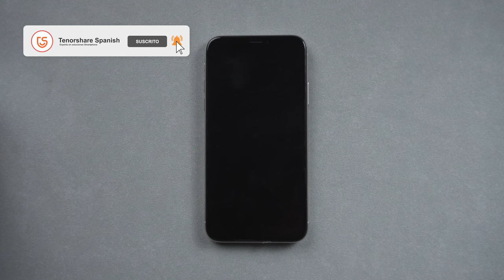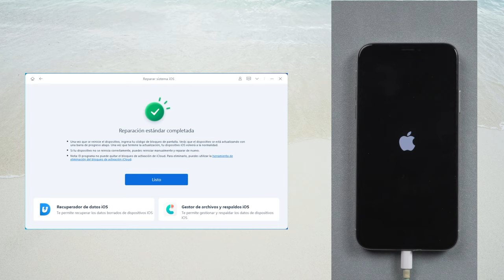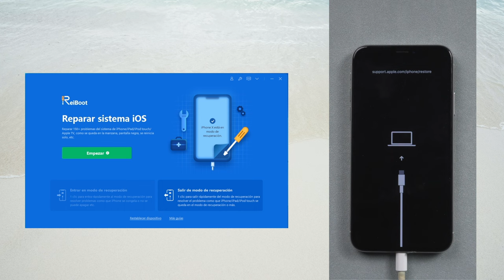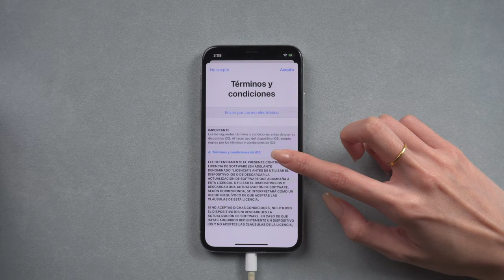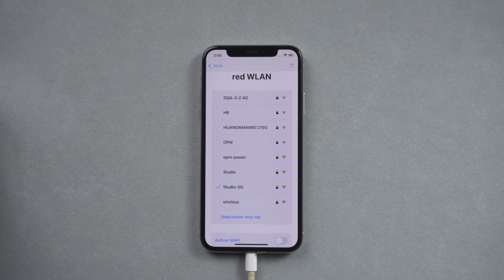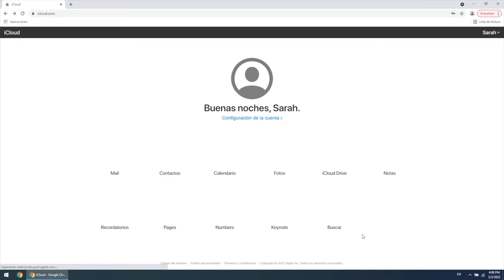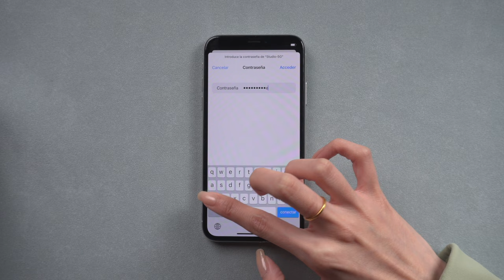2022 Cómo solucioanr iPhone no enciende en 3 métodos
Si tu iPhone no enciende o está bloqueado, no te preocupes: existen diversas soluciones para arreglar un iPhone que no enciende.

ReiBoot es un programa completo de reparación de iOS para solucionar hasta 50 tipos de bloqueos tales como: error de actualización en iPhone, aplicaciones no responden y muchos más.

⏰Marcas de tiempo:
0:00 Introducción
0:14 Forma 1: cómo arreglar mi iPhone no enciende sin perder datos
1:40 Forma 1.2: reparar iPhone no enciende con reparación profunda
3:23 Forma 2: resolver problema iPhone no enciende con iTunes
5:03 Forma 3: qué hacer si no enciende mi iPhone con iCloud